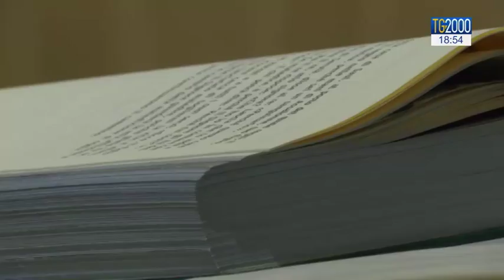Papa Francesco a Santa Marta: non c'è vera umiltà senza umiliazione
Papa Francesco a Santa Marta: non c'è vera umiltà senza umiliazione. Servizio di Francesco Durante